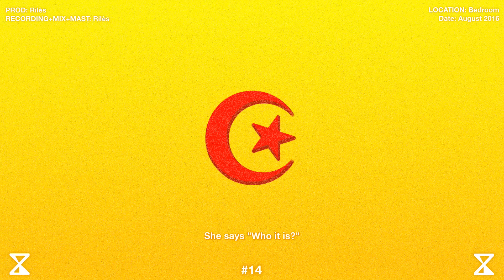Rilès - Rebeus in Oran (Prod. Rilès)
Song : Produced/Written/Recorded/Mixed/Mastered by me in my bedroom (Lyrics below)

LYRICS:

Anayanadiyanadanada
Anayanadiyanadanada
Anayanadiyanadanada
Ayanayanada
Yanayanayanada..

I say "Djazaïr"
She says what you mean
I say "Habibi"
She says who it is
I say come with me, tell me why she leaves
Waya waya vava, Waya waya vava..

Fuck all my problems
I'm leaving with Younès
Tizi to Saidia
Saidia to Bourmedes, hey
We don't need no drugs
No bitches, leave that in France
I just need my zitzitoun,
My soucsou, your belly dance, hm
Asalaam alaykum
Wa'alaikum salaam, labes
Nigga I don't know your name but we've been talking like cousins
Ain't no "who the fuck is this?"
Ain't no "I don't have time"
This ain't 'Nigga in Paris'
but my Rebeus in Oran

Anayanadiyanadanada ..

I say Djazaïr, she says what you mean
I say Habibi, she says who it is
why she leaves, why she leaves, why she leaves..

I can pay my flight
What you mean we got no money?
What? I should find a job?
And now you're sick of my music
Oh, yeah you want that ring,
That house, that dog and that kid
But it'll never be with me, oh no bye bye
Alouah Yassine!

I say
I'm leaving with Yassine
Tizi to Saidia
Saidia to Tlemcen
And we walking in the streets
Chillin', we don't have a plan
Fuck man, everything cool, oh no
Why y'all need to run?
I bought a lotta cigarettes
Sell'em once in France
Cuz now I'm broke I bought to many presents for cousins and friends
I got every brand you need, even a lighter,
I need that money for my studio, PLEASE NO MR OFFICER!!

Anayanadiyanadanada ..